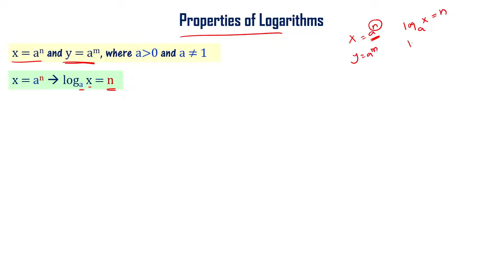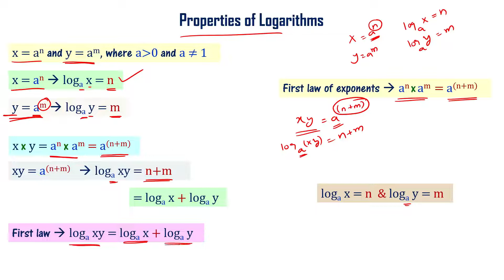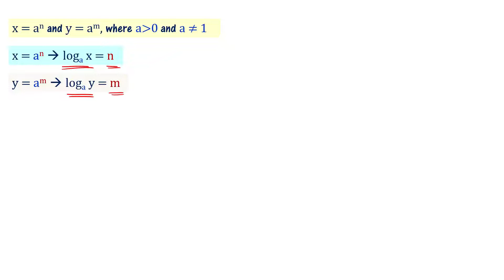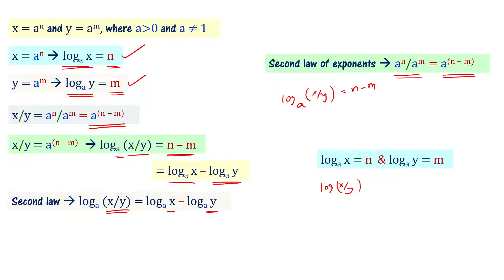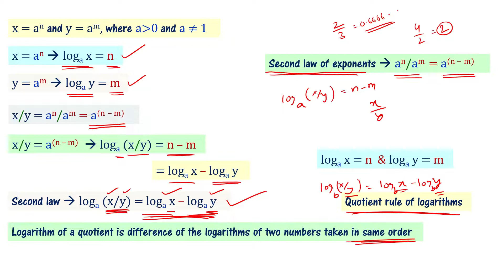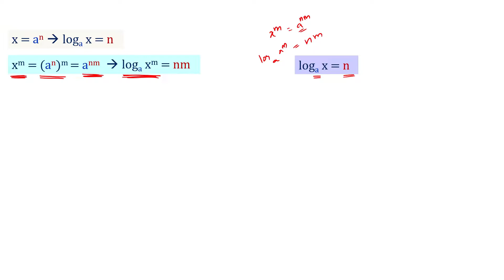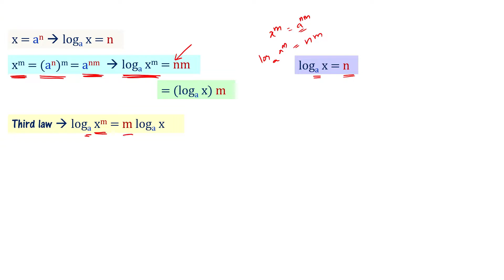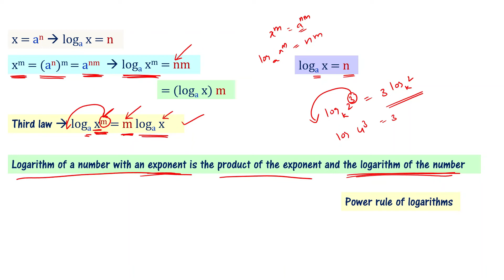Properties of Logarithms in Telugu | 10th Maths Chapter 1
10th class maths chapter 1 real numbers. Properties and laws of logarithms.  Logarithms made easy. What are the properties of logarithms, laws of logarithms, an important topic in 10th class real numbers chapter is explained in Telugu. Properties of logarithms topic from class 10 chapter 1 real numbers is explained in simple manner to understand easily.

Class 10 mathematics Andhra Pradesh and Telangana state syllabus are explained in telugu language to make it understand easily.